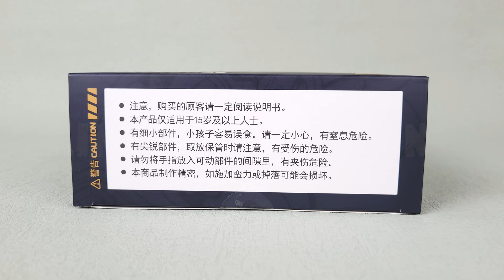52toys Beast Box BB-42 Rustypiece Unboxing🎁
0:00   Outer Box Display
0:07   Beast Mode Display
1:15   Transform Process
6:05   Box Mode Display

Product Features:
• Figure: 7.1 x 2.76 x 5.9 inches ( 18*7*15 cm )
• Cube: 2 x 2 x 2 inches ( 5* 5*5 cm )
• Made Of PVC, ABS, And Metal
• Original Design
• Instructions May Or May Not Include English Translation
Box Contents:
• BB-42 Rustypiece Figure
• Box
• Instructions